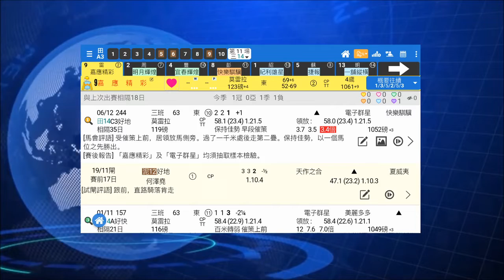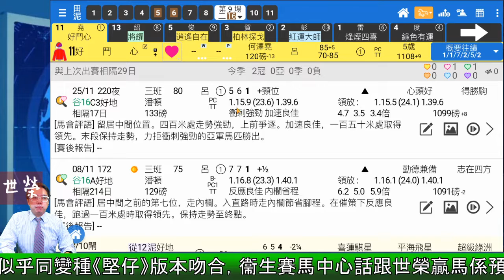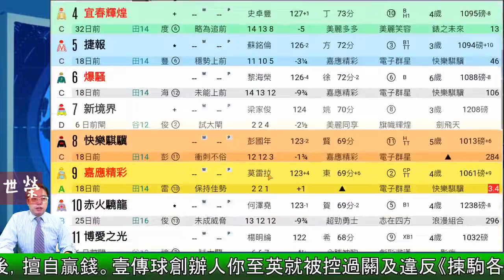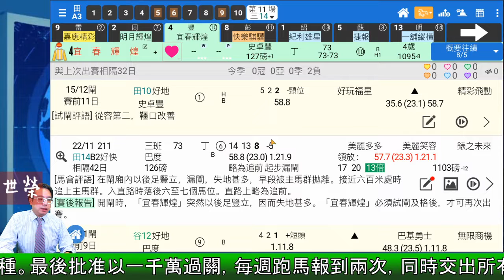🏇HKJC 賽馬 世榮 講馬│賽馬貼士【午間馬經】(五)20.12.25│●簡評３場精選馬●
聽日有馬跑喇又，食晏望住《堅仔》APP排位餸飯，由我世榮分揀出精選三場馬，幾分鐘內喺呢個賽馬頻道講晒你知！